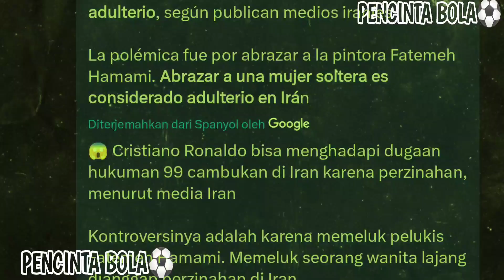Baik Banget!Messi Tidak Mau Terkenal Dengan Diludahi?Ronaldo Terancam Dihukum Cambuk Karna Wanita?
Hello Guys Selamat Menonton berita bola terbaru
Kali Ini Akan Membahas Tentang Lionel Messi Yang Diludahi Dan Ronaldo Yang Terancam Dicambuk.